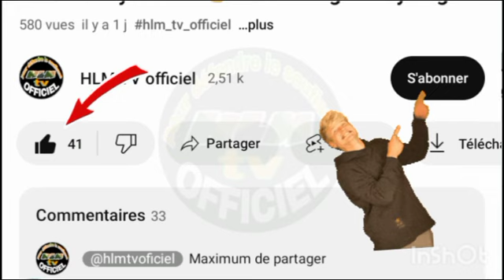#22 léral "takhdisoul askhas" bu dr Ahmed lo Serigne Khadim Ndiaye invité par Serigne nouroullah